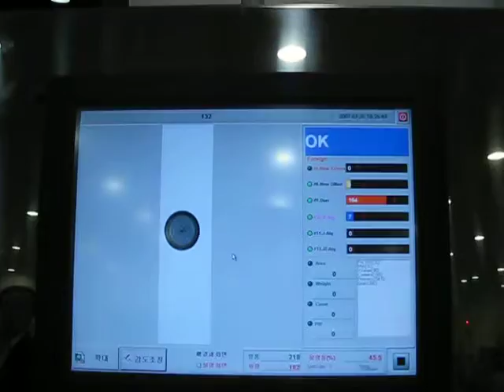X RAY inspector - bottles